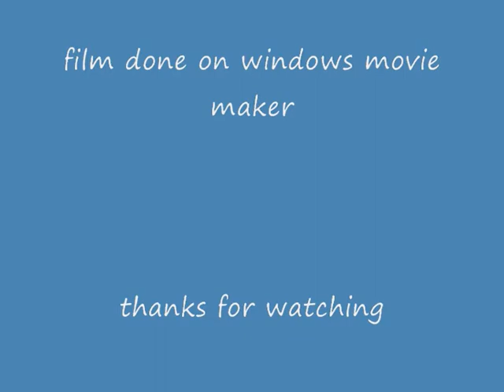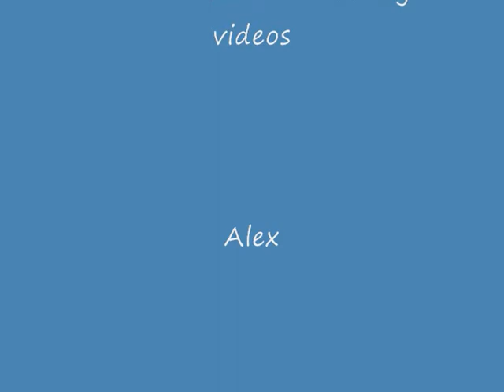pirates of the caribbean & Movie Maker